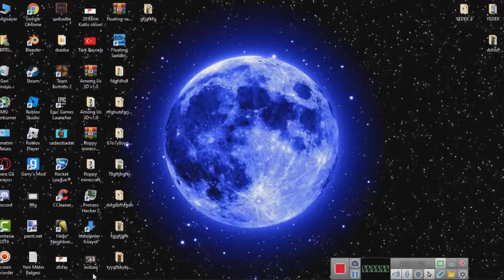[BADGE]RoBeats RB Battles BADGESİ NASIL ALINIR?[ROBLOX]Türkçe